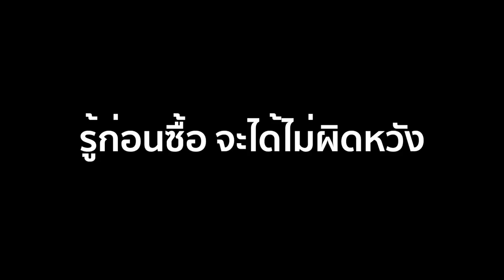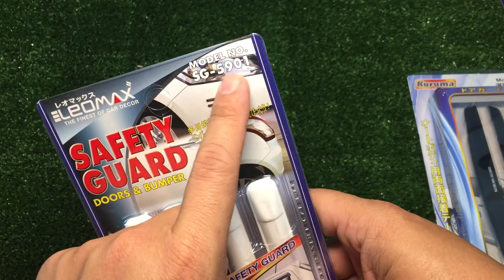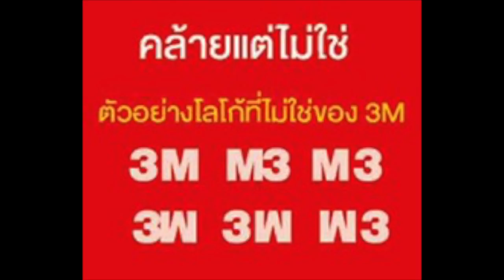ยางกันกระแทก ประดับยนต์ราคาโรงงาน :แกะกล่อง by T3B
ร้าน LS Auto Shop By VTN สินค้าราคาโรงงาน คุณภาพดี
ส่งเร็วมั่นใจได้ สั่งสินค้าได้จากLs auto Shop by VTN